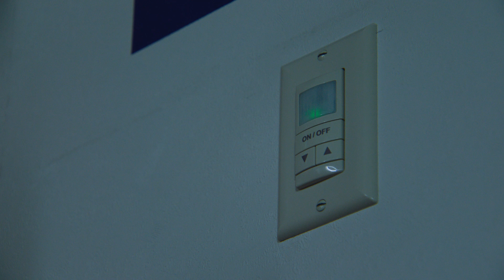Trailer: Behind The Grind Ep. 2 - Inside the Draft | Premiering June 7th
In episode 2 of Behind the Grind, get a behind-the-scenes look at the Los Angeles Rams' draft process. Episode 2 premieres on June 7th.